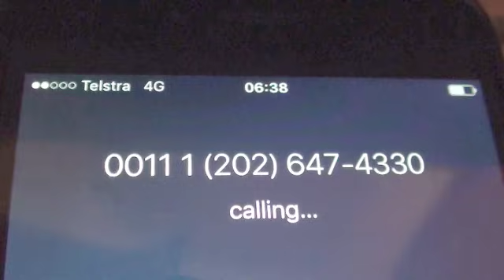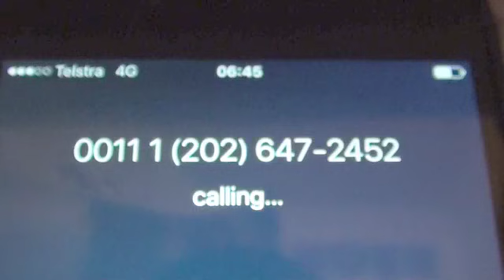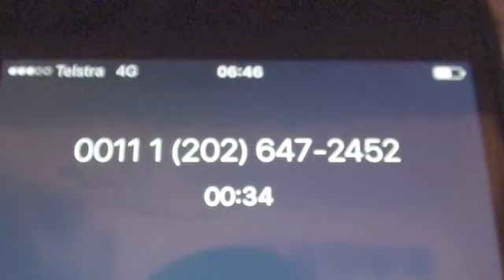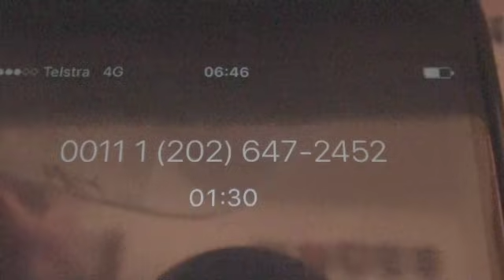Macedonia - US State Dept - questions about name change & Albanian neo Nazis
Response from Washington
MACEDONIA - US STATE DEPARTMENT PALMING OFF QUESTIONS ON NAME CHANGE & NEO NAZIS
by Sasha Uzunov
Team Uzunov Blog/Alternate Comms website contacted the US State Department’s Macedonia Desk by telephone to seek a response over whether the US played any part in exerting undue pressure on the Macedonian Parliament to vote in favour of name change of Macedonia - as part of the controversial Prespa Agreement signed with Greece - as well as the US's disturbing support for Albanian politicians who hold neo-Nazi views.
US State Department Macedonia Desk, Ms Jill Dietrich, was not taking direct questions and referred any enquires to email - which in effect means no response going by previous attempts by Team Uzunov Blog/Alternate Comms website to seek answers to media questions.
Mr Paul Pfeuffer, a US State Department Senior Advisor, was contacted and he too was not taking questions.

Telephone interview conducted - Saturday, 12 January 2018 - Australian Eastern Standard Summer Time. Video by Sasha Uzunov.